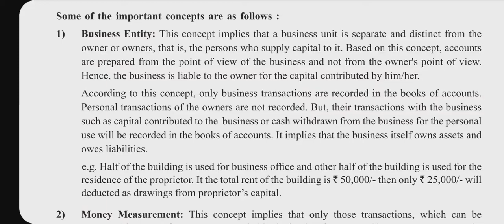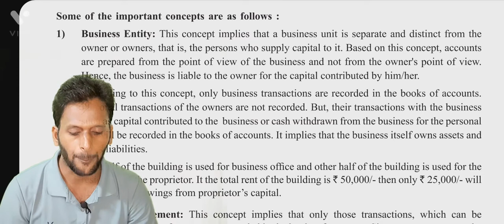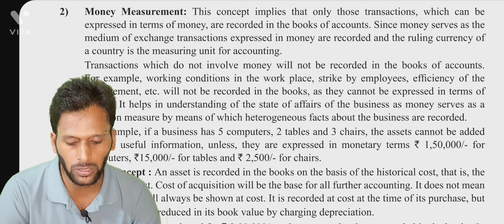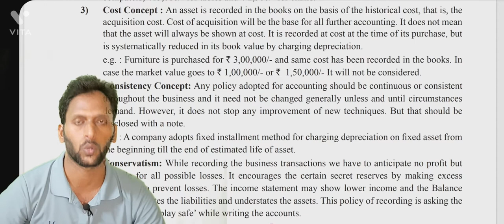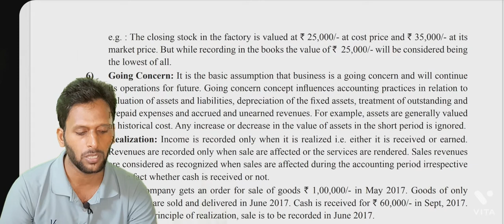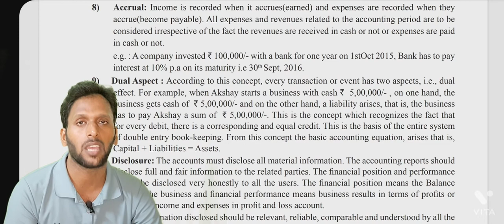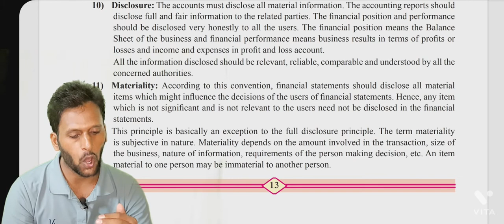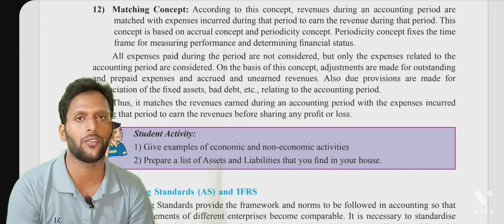fyjc Book-keeping and Accountancy chapter 1| Introduction to Book-Keeping and Accountancy | Part 6